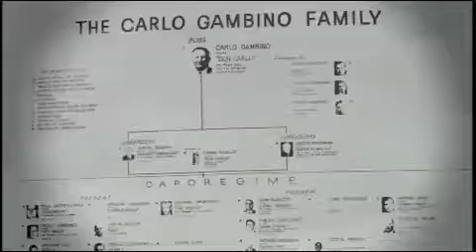Omerta - The Godfathers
Necro and Kool G Rap Track
The Godfathers